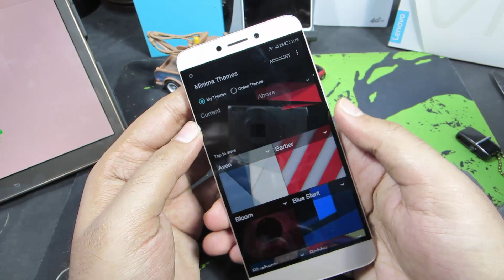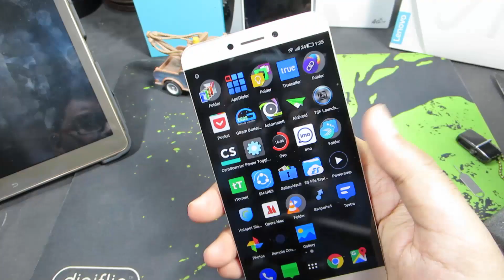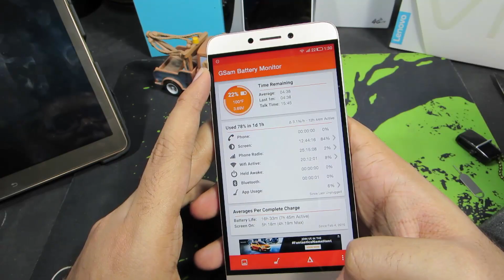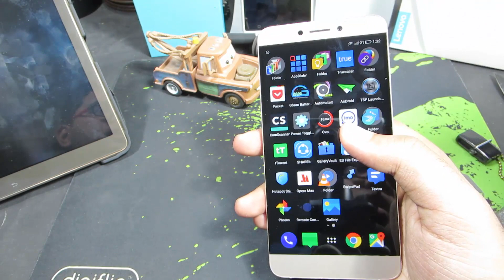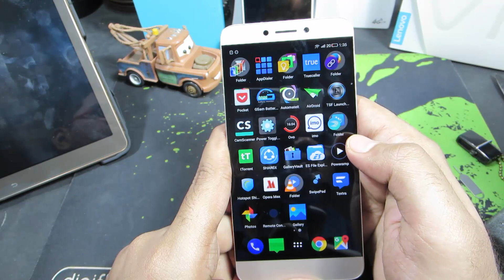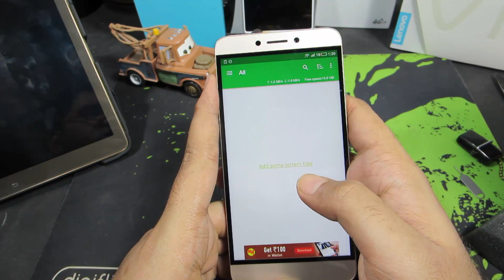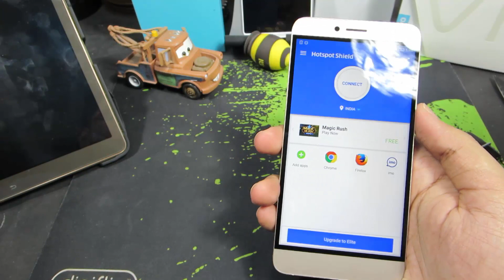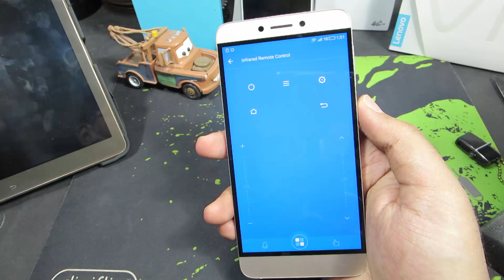25 Must Have Apps on Letv Le 1S (and LeEco Le 1s Eco , Le 2, Le Max, Le Max2, LeEco Le Pro 3)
25 Must Have Apps on Letv Le 1S (and LeEco Le 1s Eco , Le 2, Le Max, Le Max2)

Outro video made by officialmotions